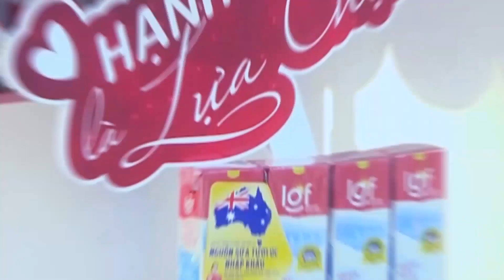Vợ ĐẸP của Rapper Yuno Bigboi thừa nhận MẠNH BẠO khiến chồng MÊ MỆT | Chuyện Mẹ Chồng Nàng Dâu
"Có hiểu lầm mới có cảm thông, có cãi vã mới hiểu nhau nhiều hơn nữa. Hành trình gieo gặt hạnh phúc cho chính mình cần cả cái đầu lạnh và trái tim nóng.
Bạn có đang thực sự hiểu người bạn đời bên cạnh???

👪 Cùng Lof lan tỏa yêu thương đến người thân, gia đình Link clip full